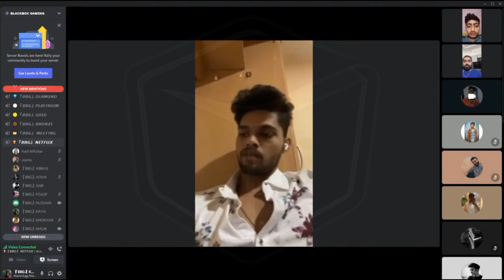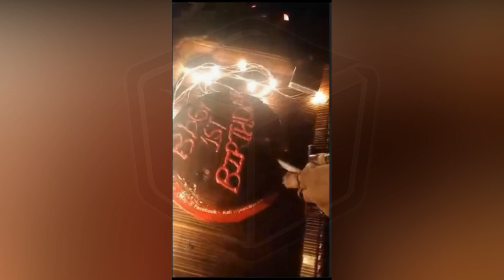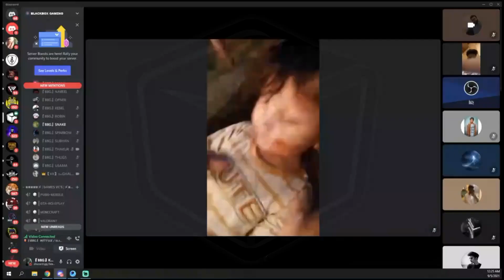1Year Channel Anniversary Celebration | BLACKBOXGAMING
1Year Channel Anniversary Celebration | BLACKBOXGAMING

Hello Everyone.

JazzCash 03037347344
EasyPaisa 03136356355